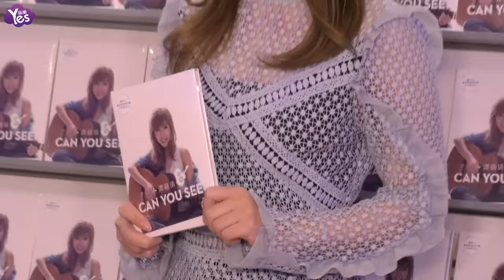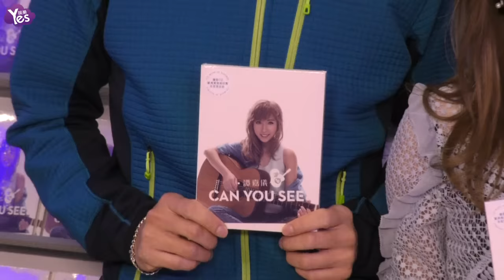【3年前】譚嘉儀首張專輯面世圓夢 馬國明胡鴻鈞等到場支援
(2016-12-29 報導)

12月28日，香港演員馬國明、鄭俊弘、胡鴻鈞及何雁詩等在旺角出席譚嘉儀第一張專輯的宣傳活動。從小就酷愛唱歌的嘉儀今天終于實現了兒時的夢想，心中那份喜悅之情可想而知。